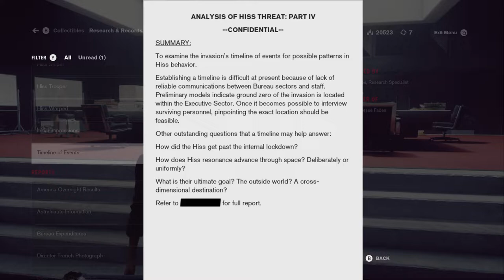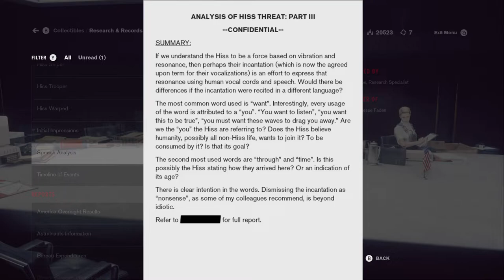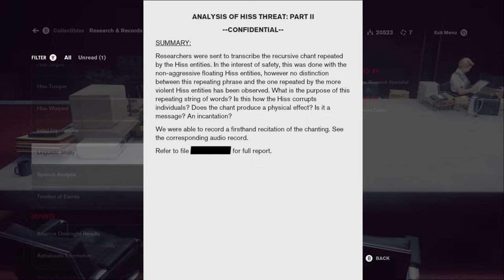Let's Play Control 048 - "You Want This to be True"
We've been faffing around with refrigerators and eldritch beasts for long enough, it's time for Jesse to return to Central Executive and find out what kind of man Dylan Faden has become... and what the Hiss want with him.